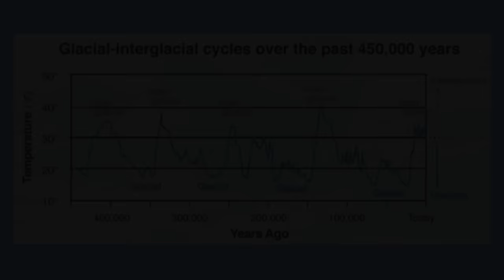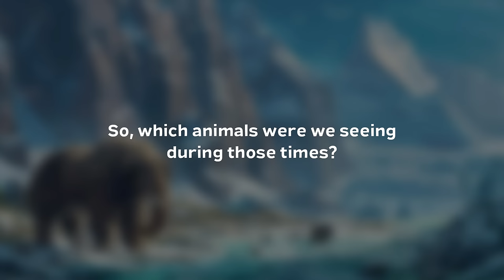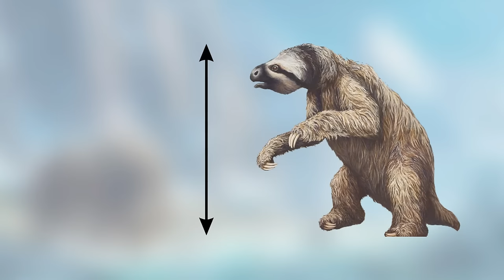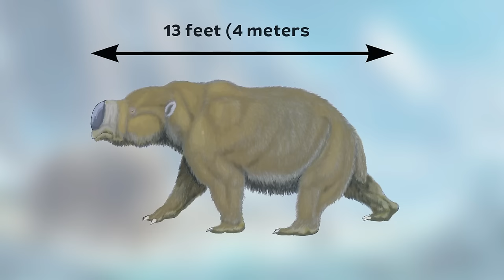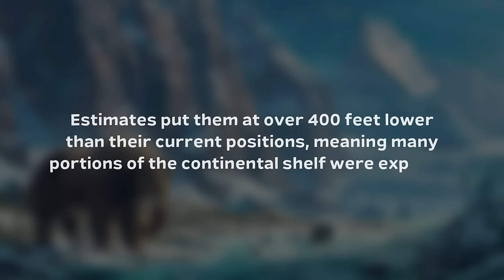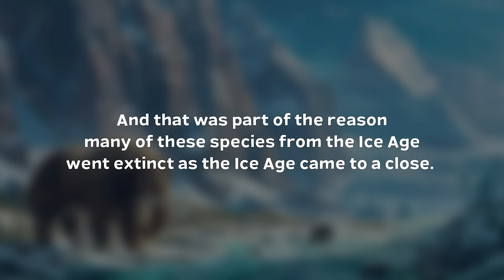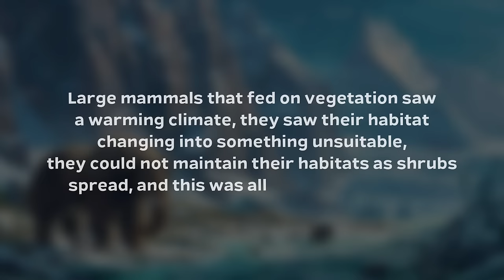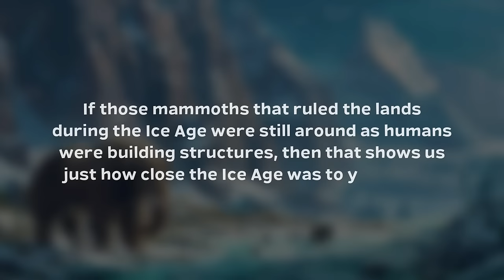This Is What Earth Was Like During The Ice Age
We’ve become so accustomed to how the Earth is in the present day, we can hardly imagine it being any different.

Let alone massively different like it was back in the Ice Age. It wasn’t just colder, it wasn’t just icier, almost every facet of life on Earth was drastically different.

So, what was the earth like during the Ice Age? In today's video we will describe it to you in the best possible way.

➤ Narrated by: David McCallion